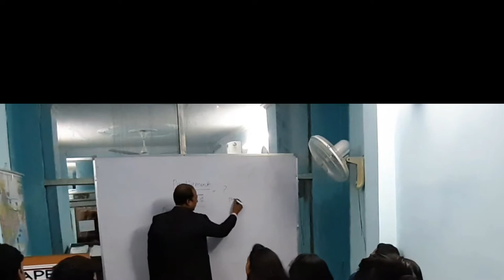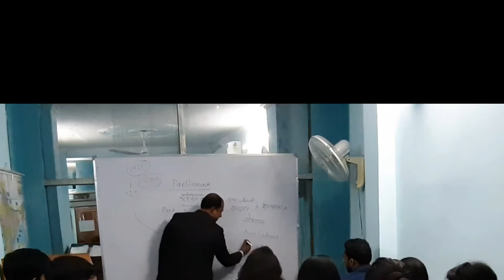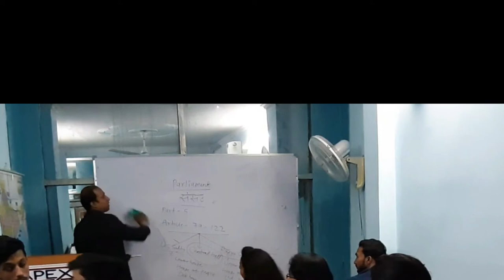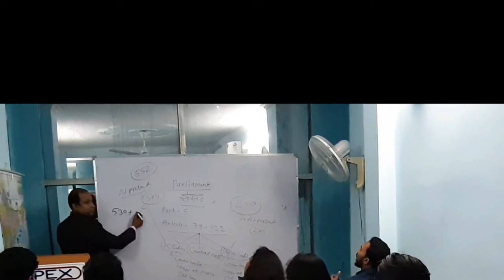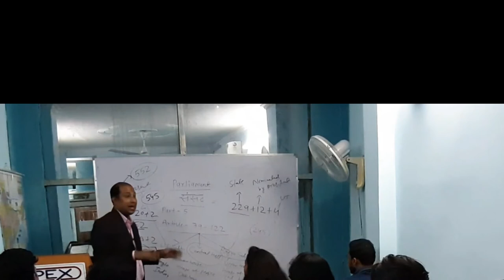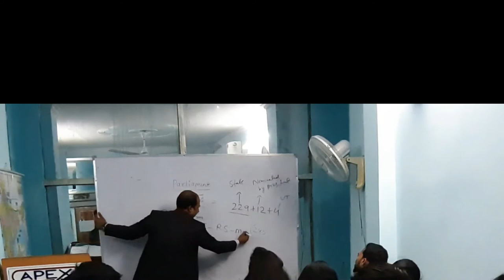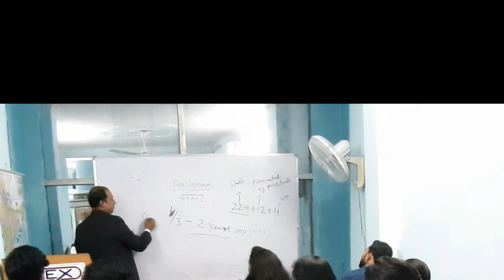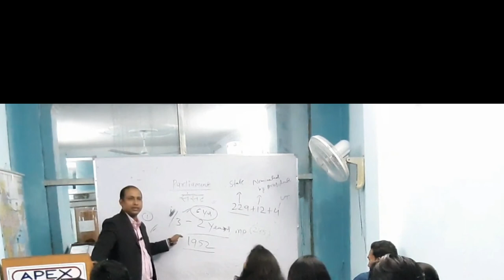SSC / बैंकिंग पॉलिटी परीक्षा की तैयारी? डॉ। नूर सर के साथ ऑनलाइन क्लास अटेंड करें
Hi Friends! We are again here with you. Our mantra - Grooming our students to a well-rounded personality. Our Students and our Faculty are our assets. This video was prepared with students interest in mind, those students who are preparing for Civil Services, UPSC, SSC, Bank Po and other competitive exams.